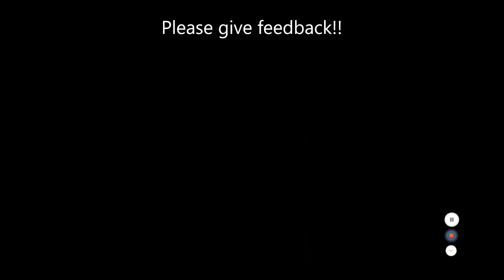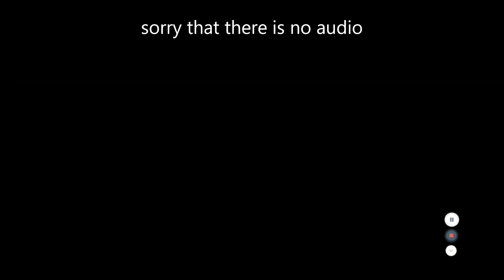Battling Dad's gym in Pokémon Emerald (28) (114)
Today I battle Dad's gym in Pokémon Emerald. Stick around to see if I win!!
I made my intro music in Chrome Music Lab